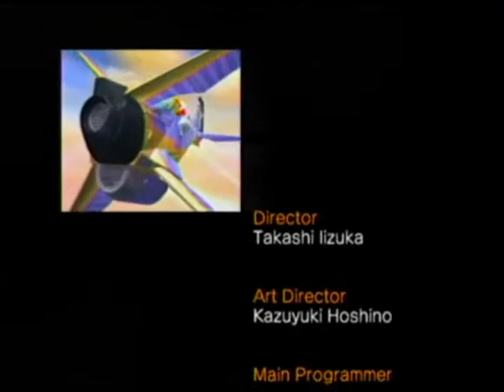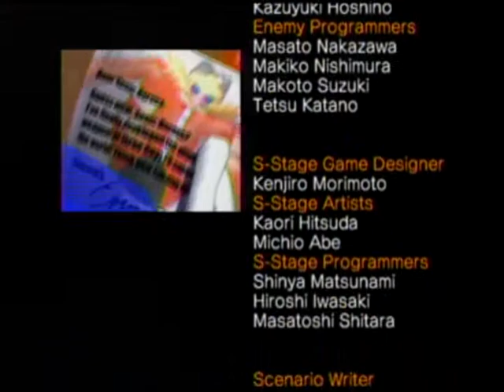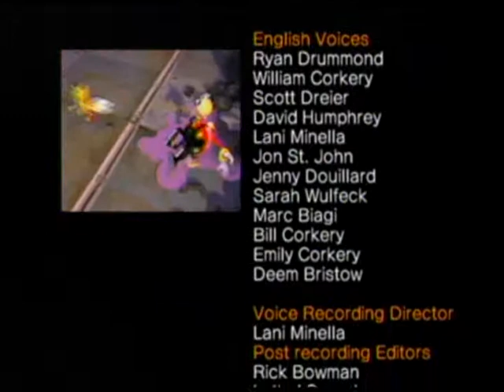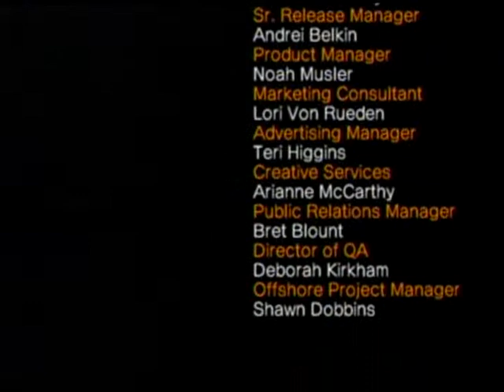WT Sonic Heroes(b) (Team Sonic)p28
*insert random thought here*